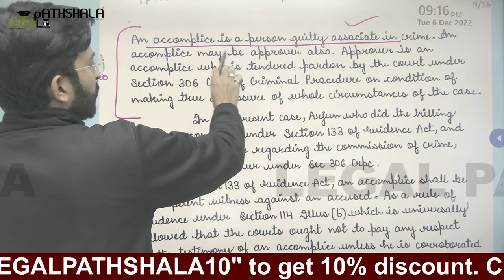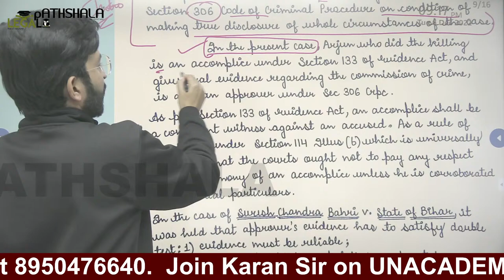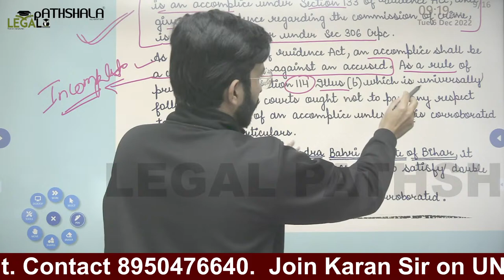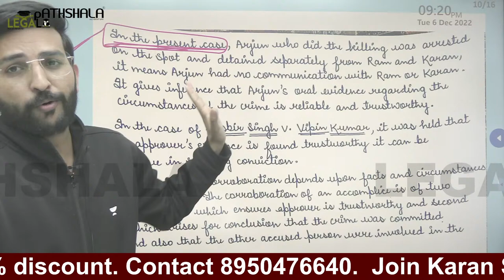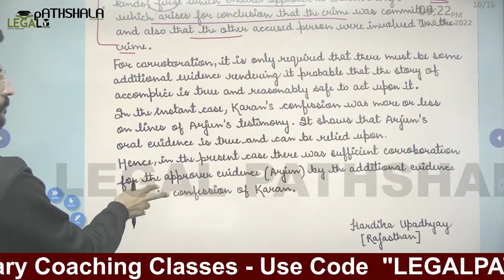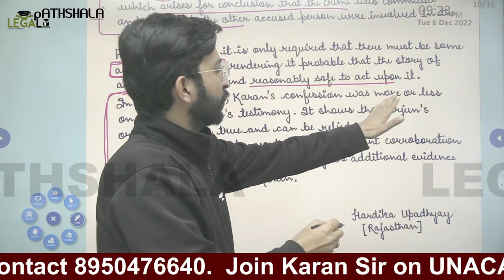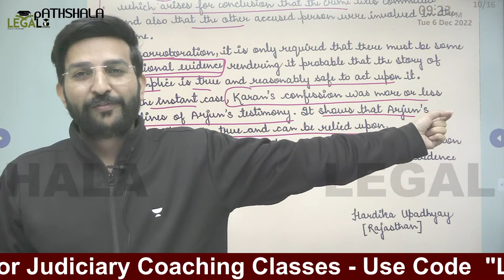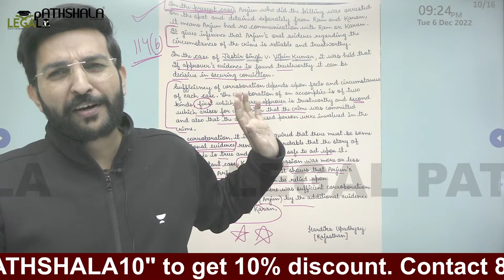Best Mains Answer Writing for Judiciary Exam | How to write best answer in Mains Exam